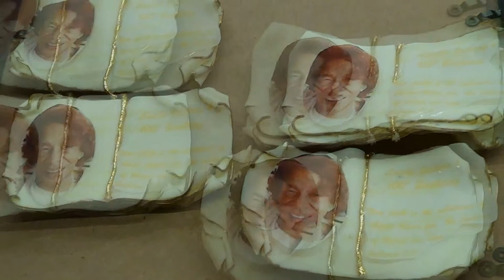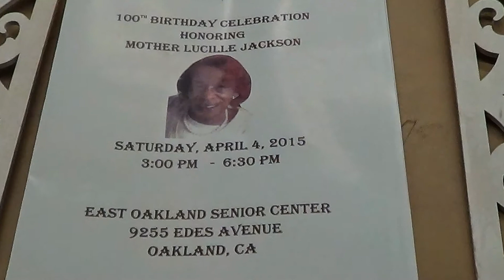100Th Birthday Celebration Honoring Mother LUCILLE JACKSON Dangerfieldvision Pics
Photography and video by Dangerfieldsvision 2015 Thank you for the times family keep love in Christ Jesus alive and well. Happy Birthday to all and indeed those living in Christ. Happy Birthday Mother Jackson. Thank you all.